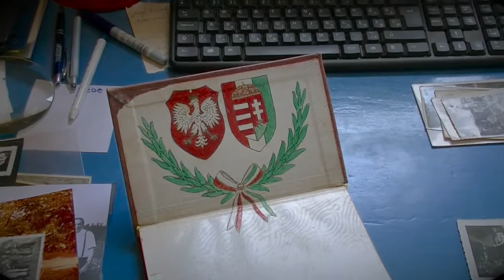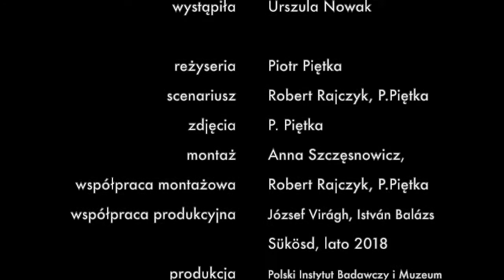HISTORIA URSZULI NOWAK "...TAK BYŁO PISANE..."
Zapraszamy na krótki dokument o Urszuli Nowak pod tytułem "HISTORIA URSZULI NOWAK "...TAK BYŁO PISANE..."".To niezwykła historia jej rodziny, która zatoczyła koło. Jej rodzice spotkali się w czasie II wojny światowej w Sükösd na południu Węgier jako polscy uchodźcy. Ona swojego męża poznała dokładnie w tym samym miejscu i od kilkudziesięciu lat mieszka w tej niewielkiej miejscowości. To opowieść o historii, o polsko-węgierskiej przyjaźni, skomplikowanych losach ludzi i o miłości jak ze średniowiecznych legend.

"HISTORIA URSZULI NOWAK "...TAK BYŁO PISANE..." " jest dostępny na licencji Creative Commons Uznanie autorstwa 4.0 Międzynarodowa. Pewne prawa zastrzeżone na rzecz Polskiego Instytutu Badawczego i Muzeum. Utwór powstał w ramach zlecenia przez Kancelarię Senatu zadań w zakresie opieki nad Polonią i Polakami za granicą w 2019 roku. Zezwala się na dowolne wykorzystanie utworu, pod warunkiem zachowania ww. informacji, w tym informacji o stosowanej licencji, o posiadaczach praw oraz zleceniu zadania publicznego przez kancelarię Senatu oraz przyznaniu dotacji na jego wykonanie w 2019 roku.

Projekt współfinansowany w ramach sprawowania opieki Senatu Rzeczypospolitej Polskiej nad Polonią i Polakami za granicą.